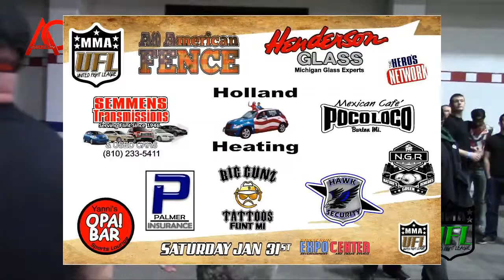UFL - UNLEASHED Gary Edwards Vs Mark Torok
UFL United Fight League  "UNLEASHED"  Gary Edwards Vs Mark Torok
All American Fence , Henderson Glass and Semmens Transmission Present :

" UNLEASHED "

Bringing the Flint, Saginaw and surrounding areas toughest MMA Fighters into the cage!

15 Hard Hitting MMA Fights

Featuring a KickBoxing Match

Charles Brown From Flint
-VS-
Jason Fish From Saginaw

Charles Brown vs Jason Fish in a kickboxing match
BJ Warren 135 7-2 vs Edley Lattimore 135 7-2
135 title Dylan Carpenter 135 6-2 vs Kalah Abbott 135 6-9
Raheem skinner 185 1-2 vs Damien Bingham 185 0-2
Joe Carson 205 vs Aaron Jeffery Ambs 205
Kelly McGrail Keener 155 0-1 vs Danielle Carll 155 0-1
Donald White 135 0-0 vs Grant Murillo 140 0-0
Cameron McHenry 145 0-0 vs Blake Genco 145 1-0
Cody Southerland 125 1-1 vs Aaron Howe 125 2-4
Gary Edwards 155 3-10 vs Mark Torok 155 1-1
Lawrence Bond hwy 2-1 vs Steve Olmstead hwy
Travis Pettengill 205 vs Darius Carter 205

Fight card subject to change

Referee for this Event:
Tony " LionHeart" Hervey
The Expo Center offer's a Full Bar with a awesome food selection and is one of Michigan's premier event centers..

Doors open at 6:30 PM Fights start at 8 PM.
All ages are welcomed...
PARENTAL ADVISORY

General Seating $25
Ringside Seating $35
VIP Fan Tables $350 (8 people)

Tickets will be available Online and thru the UFL fighters...
And At Opa's Sports Lounge

Match Making and Fighter Information
Contact the UFL's Match Makers:
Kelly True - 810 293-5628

Contact the UFL's Marketing Manager:
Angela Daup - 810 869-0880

***AFTER PARTY Opas Sports Lounge at Averill and Davison Rd. Have A few Drinks and enjoy the rest of the Night...

Weigh-ins OPA Sport Lounge 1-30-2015 Friday Night 7-9pm or at the Expo Center at 4PM SATURDAY 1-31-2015 sharp.

Fighters Report to the Expo Center by 4:00 to check in and see the Doctor.